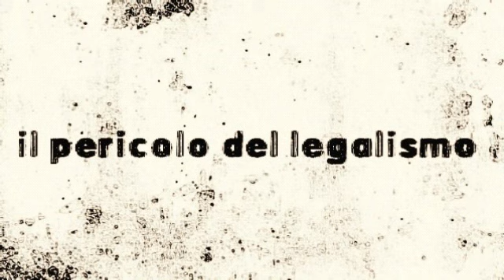IL PERICOLO DEL LEGALISMO (Tratto da uno scritto di N. Martella)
"Cristo ci ha affrancati perché fossimo liberi; state dunque saldi, e non vi lasciate di nuovo porre sotto il giogo della schiavitù!"
(Galati 5:1)

CONFORTO CRISTIANO